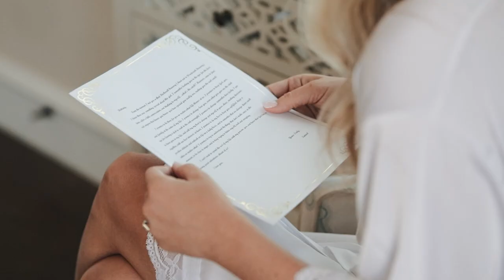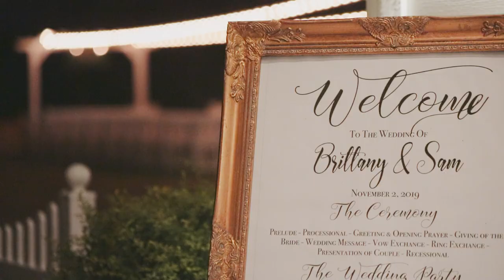Pearl at Sabine Creek Ranch Wedding Highlight // Brittany + Sam